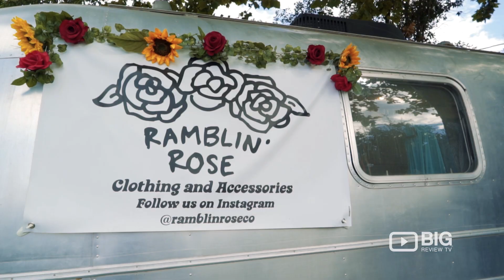Ramblin Rose a Clothing Stores in Austin offering fashionable Clothes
We are a Boutique in Austin, TX located at the Picnic, 1720 Barton Springs Road. Offering women's clothing, local jewelry, and accessories.

Bistro Cocotte
1720 Barton Springs Road Austin TX United States 78704